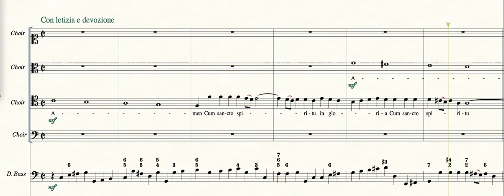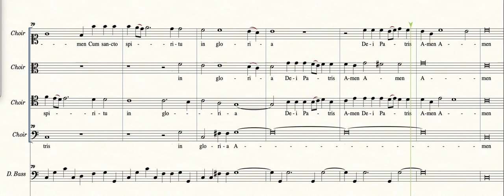Fuga Reale "Cum Sancto spiritu" op.82 n12 (coro a 4 voci)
Il soggetto è mutuato, con alcune modifiche , da una composizione d L.Leo

Lista degli eventi:
B1   prima esposizione  di 5
B20 divertimento primo
B26 Fuga alla IV
B38 Ripresa al tono
B45 Fuga alla V
B57 divertimento secondo
B62 Ripresa al tono con 3 stretti
B77 stretta “sublime”
B81 Pedale